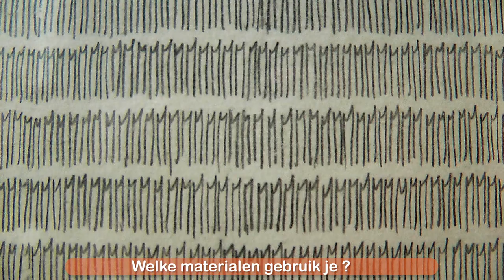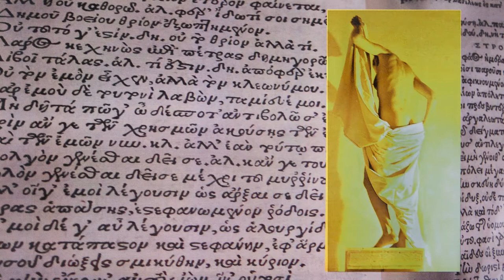Totale interview - Delftse meesters van nu. Het Prinsenhof inspireert Peter Peereboom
Dit is het totale interview met Peter Peereboom. Dit interview is onderdeel van de serie 'Delftse meesters van nu. Het Prinsenhof inspireert Delftse kunstenaars'. Het was onderdeel van de presentatie over Peter Peereboom in Museum Het Prinsenhof van 15 maart t/m 12 mei 2013.

In Museum Het Prinsenhof is een serie presentaties te zien, die een portret schetst van hedendaagse Delftse kunstenaars. Aan de hand van een eigen werk uit de museumcollectie en een tweede werk naar keuze, vertellen zij wat de kern van hun werk is. Dit filminterview vormt onderdeel van de presentatie.

De eerste serie Delftse meesters van nu. Het Prinsenhof inspireert. is inmiddels opgevold door een tweede serie met vijf nieuwe Delftse kunstenaars
Interviews : Hans Roode, Marga Schoemaker, Frank van Stralen, Ton Welleman
De eerste kunstenaar in de tweede serie 'Delftse meesters van nu. Het Prinsenhof inspireert...' is de Delftse beeldend kunstenaar Peter Peereboom (1952, Delft). Voor de expositie koos de 'Delftse meester' voor Gezicht op Delft vanuit het noordwesten langs de Vliet geschilderd door Hendrik Cornelisz Vroom uit 1615. Daarnaast koos hij voor zijn eigen Gezicht op Delft uit 1996.